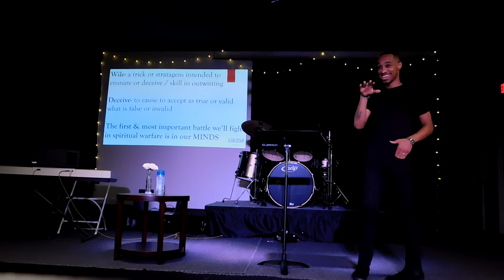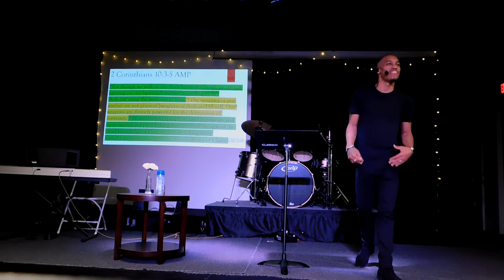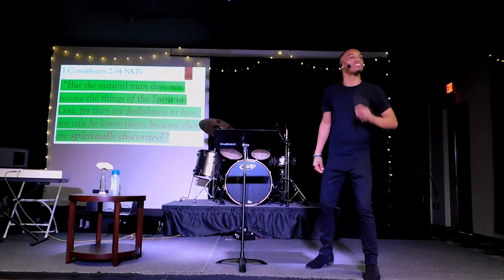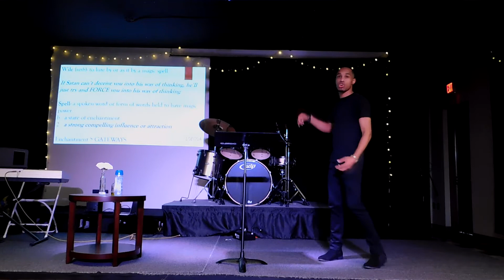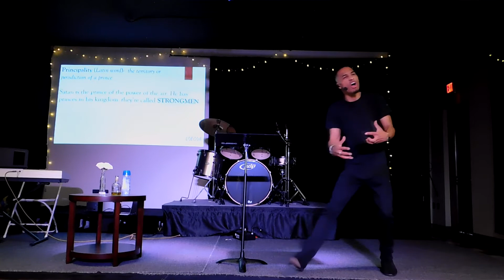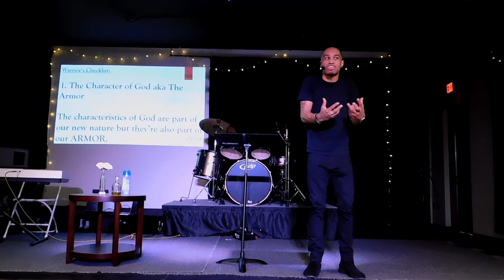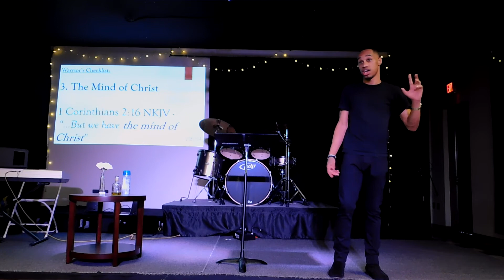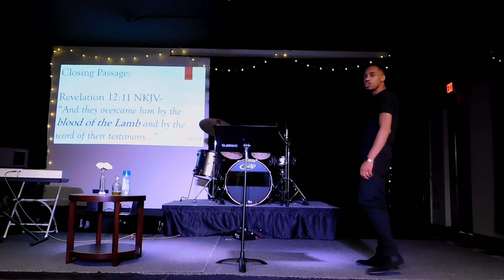Kingdom Principles: Part 5 | Pastor Jonathan Baker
Kingdom Principles Part Five:
The Warrior’s Manual